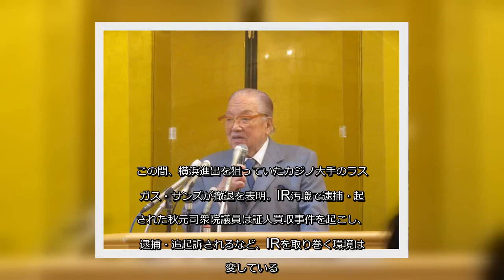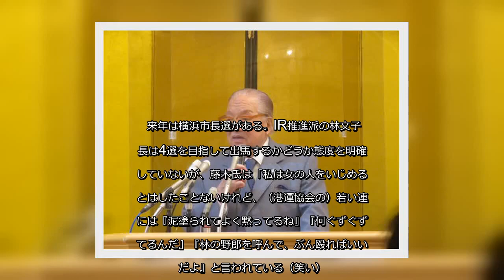✅ 「ハマのドン」藤木幸夫横浜港ハーバーリゾート協会会長（90）が13日、「今日ははっきり申し上げます。自民党は全員アウト。私が落とします」とカジノを含む統合型リ… - 日刊スポーツ新聞社のニュース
✍  「ハマのドン」藤木幸夫横浜港ハーバーリゾート協会会長（90）が13日、「今日ははっきり申し上げます。自民党は全員アウト。私が落とします」とカジノを含む統合型リゾート（IR）誘致を推進する首長、議員はすべて落選させると言明した。 カジノ絶対反対の藤木氏は23年間トップとして君臨した横浜港運協会会長を今年6月、退任。高齢でコロナを心配する周囲の勧めで横浜市内の自宅に蟄居（ちっきょ）していたが、この日、横浜港ハーバーリゾート協会の拡大役員会に姿を見せた。公の場に姿を見せるのは1月5日の横浜港運協会新年賀詞交換会以来、10カ月ぶりになる。この間、横浜進出を狙っていたカジノ大手のラスベガス・サンズが撤退を表明。IR汚職で逮捕・起訴された秋元司衆院議員は証人買収事件を起こし、再逮捕・追起訴されるなど、IRを取り巻く環境は激変している。 藤木氏は「コロナでカジノは全滅です。習近平もマカオだけ残して（中国人に）あとは行っちゃいけないと言ってんだから。世間知らずで何も知らないやつらが『先生』『先生』なんて呼ばれて、秋元なんかそうでしょ、一番大きい仕事は何だといったら、収賄なんですよ。そんなのが自民党にゴロゴロしている」。 菅義偉首相は議員秘書をしていたころから面倒を見てきた。「昼飯を持ってくるのが菅だった。秘書じゃないんだよね。おさんどんだね。悔しい思いをしているのよ」。2世、3世ばかりの永田町にあっておさんどんから成り上がってきた菅氏を評価するが、「権力は人を変える」とも話した。 来年は横浜市長選がある。IR推進派の林文子市長は4選を目指して出馬するかどうか態度を明確にしていないが、藤木氏は「私は女の人をいじめることはしたことないけれど、（港運協会の）若い連中には『泥塗られてよく黙ってるね』『何ぐずぐずしてるんだ』『林の野郎を呼んで、ぶん殴ればいいんだよ』と言われている（笑い）。支持するどころじゃないですよ」と話していた。   ...